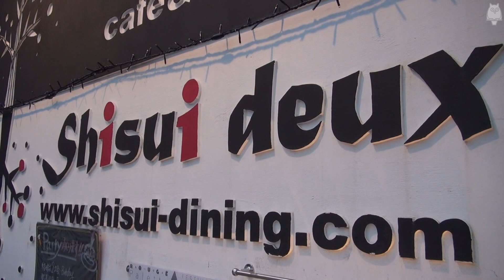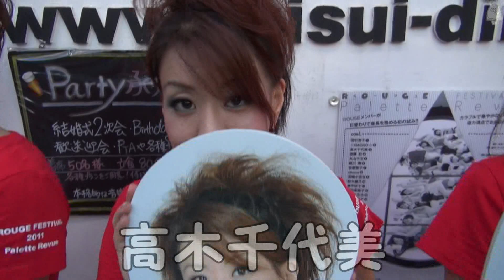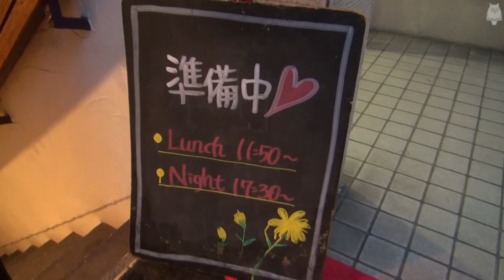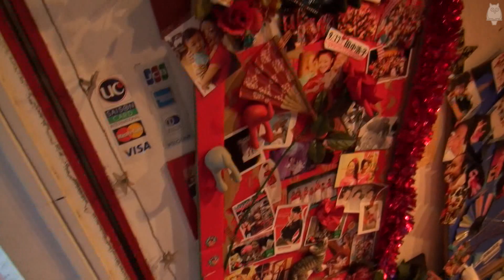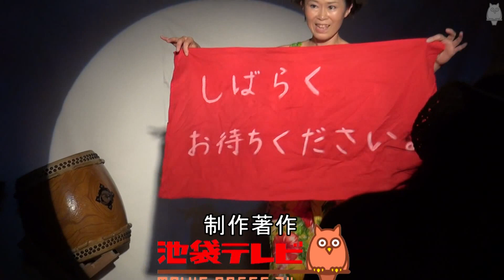レビューカンパニーROUGE♥の魅力を全角度撮影 ～舞台ダイジェストPR映像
躍動する肢体、魅惑の微笑、そしてエロス！

2011年9月17日～ルージュによる「Palette Revue」が開演。
そのステージのダイジェストPR映像をお送りいたします。

フレンチ・カンカンの発祥地は、花の都パリはモンマルトルの丘の麓
赤い風車で知られるキャバレー「ムーラン・ルージュ」である。

ルージュ、フレンチショーのファンの皆様
ぜひ本公演にお越しください！

お問合せ:遊々団ブランシャ事務所

2011年9月下旬より下記公演の映像を
にて随時放映予定！

「ROUGE FESTIVAL 2011 Palette Revue」

〇日替わり座長公演
9月17日（土）・・・田中 14：00/19:00
9月18日（日）・・・宮崎・山田 14:00/19:00
9月19日（月）・・・安部 14:00/19:00
9月20日（火）・・・丸山・兼平・船木　17:00/20:30
9月21日（水）・・・高木 17:00/20:30
9月22日（木）・・・須藤 17:00/20:30
9月23日（金）・・・緒川 14:00/19:00
9月24日（土）・・・冨田 14:00/19:00

(メンバーが日替わりで座長をつとめます！)

場所:大塚Shisui deux
東京都豊島区南大塚1-60-20 天翔大塚駅前ビル B1
JR・都電荒川線大塚駅から徒歩1分
セブンイレブンの入っているビルの地下一階です
チケット:4000円(1ドリンク付き)

○グランドフィナーレ
9月25日(日)
時間:16:00/19:00（開場は30分前）
場所:スペース107(新宿西口徒歩5分)
東京都新宿区西新宿1-8-5 アルファ107ビル B2F
チケット:3500円(全席自由)

CAST:
田中浩子/☆NAOKO☆/高木千代美/ 須藤彩/丸山千文/緒川舞/安部智子/choco/宮﨑小百合/船木綾乃/
兼平好子/冨田真裕子/山田みなみ/ 小堀理恵子/石井仁美/中村ひかり/金子桜子

※入場は整理券番号順になります。整理券は各開演の1時間前に配布致します。
※ 開場は開演の30分前となります。
※都合によりキャスト及びスタッフが変更になる場合がございます。

スタッフ:
［企画・構成・演出］久保田道徳
［代表・振付・ｱｰﾄﾃﾞｨﾚｸｼｮﾝ］田中浩子
[脚本]小倉昌之
［舞台監督］笹倉宏之
［照明］青木大輔((株)アステック)
［音響］神保直史((株)AUDIO・ﾀﾅｶ)
［映像］CYCLE
［ｻｳﾝﾄﾞｴﾃﾞｨｯﾄ］渡辺mako2誠
［衣裳］cream
［ヘアメイク］横山渚・高木剛
［宣伝写真］久保田光一
［宣伝美術］井原靖章
［プロデューサー］大串博文
［制作］遊々団ブランシャ制作部　 平松和美
［主催］大高和寿